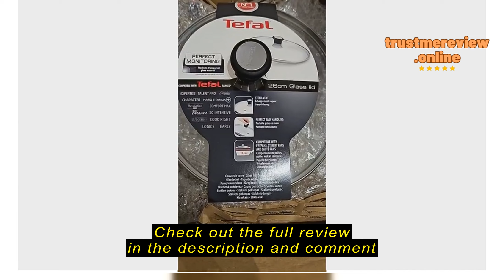Review Tefal Glass Lid 26cm 280976N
Tefal Glass Lid 26cm 280976N